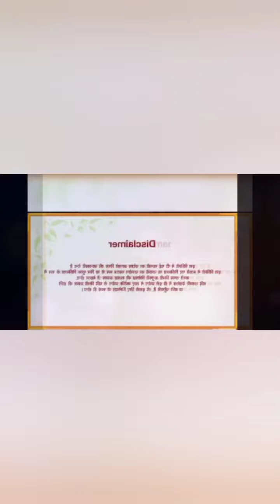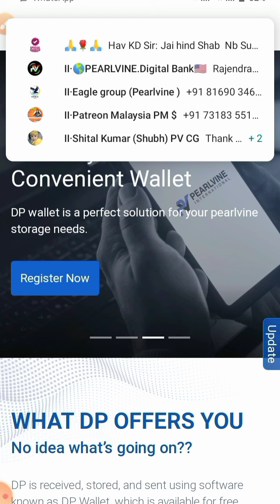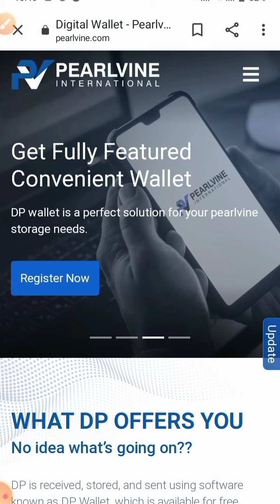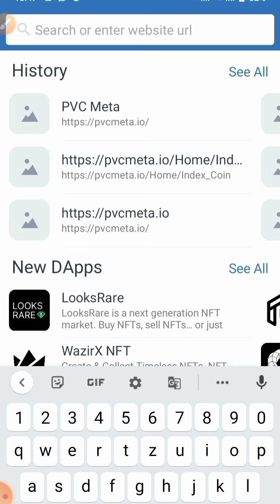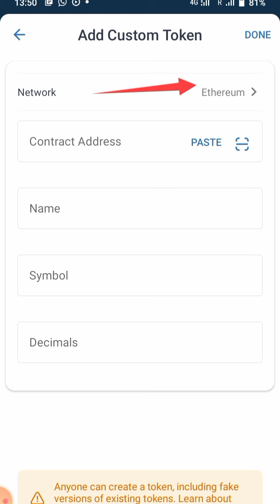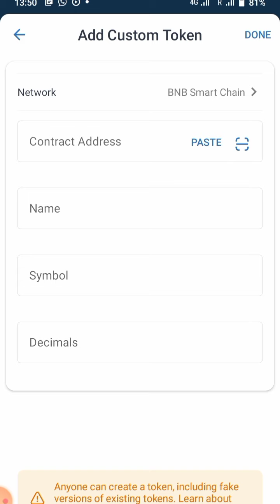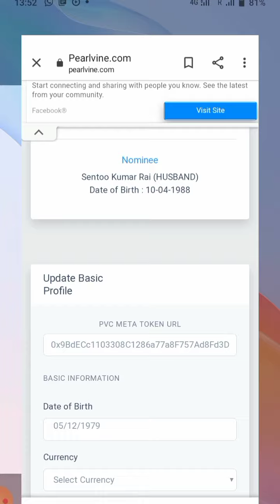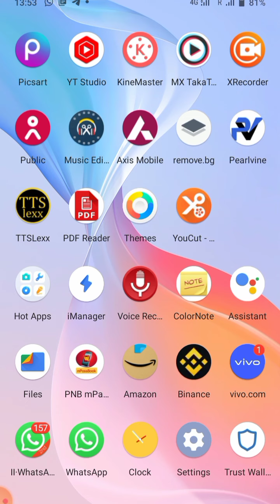DP को PVC META में कैसे Convert करें ? & Complete Process of Token Farming.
*PEARLVINE INTERNATIONAL*